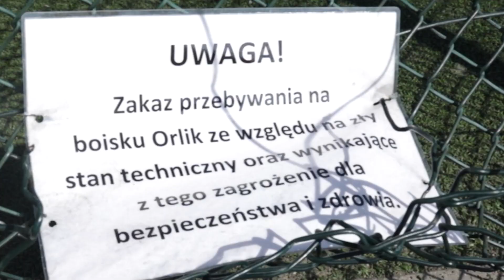WIELKIE ORLIKOWANIE 7 - Reaktywacja po 10 latach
OFICJALNIE WRACAMY! Po równych 10 latach ponownie wznawiamy naszą serię piłkarskich filmów. Odnowiliśmy kontakty, zwerbowaliśmy nowych orlikowców i pokażemy Wam jak się bawimy piłką. Będziecie z nami? :D

⚽ DRUGI KANAŁ O TEMATYCE FREESTYLE FOOTBALL:  @JustFreestyle